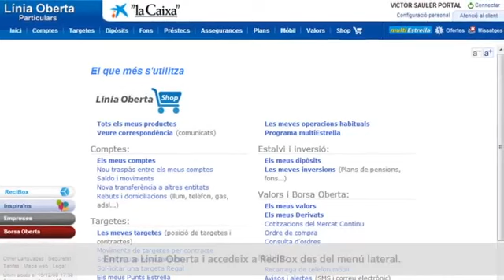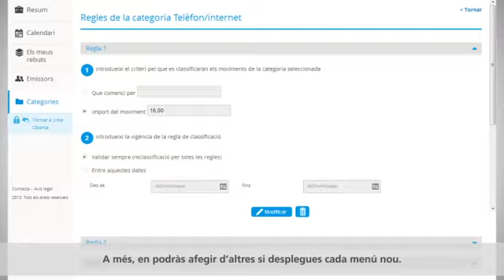ReciBox Gestor Integral de domiciliacions. Categories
ReciBox és el nou servei de gestió de rebuts de "la Caixa" exclusiu per a clients multiEstrella. Al menú 'Categories' el client trobarà tots els seus rebuts categoritzats per ReciBox, com si els classifiqués a un arxivador, però totalment on-line. A més podrà editar-les, crear-ne de noves i veure la informació gràficament.